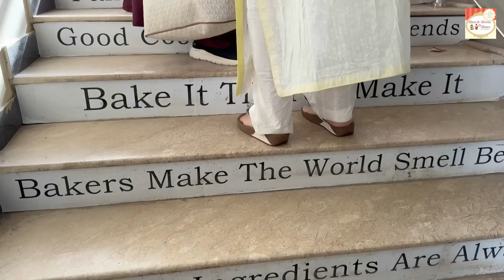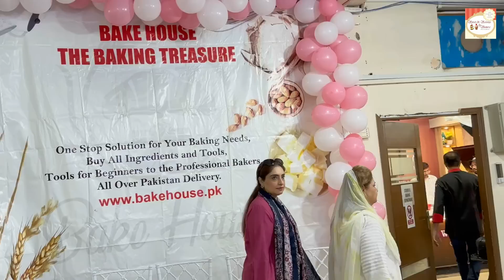Vlog # 9 - Mother's Day Special 💕 [ 2023] Took Mummy For Shopping To Bake House … in Urdu Hindi